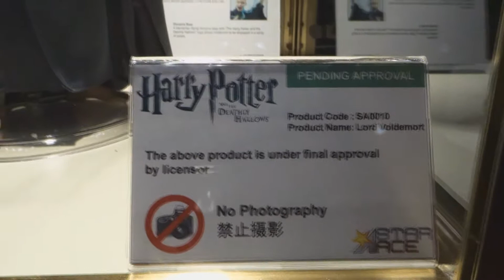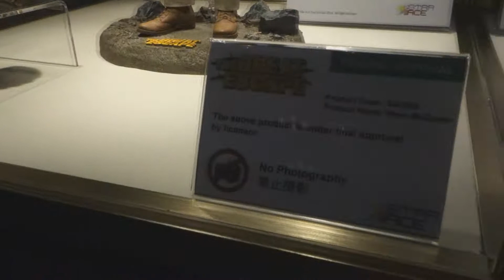Star Ace Figure Booth NYCC 2014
Super late uploading these but here is the footage I took from the Star Ace Booth at NYCC 2014 in October.

~Matt